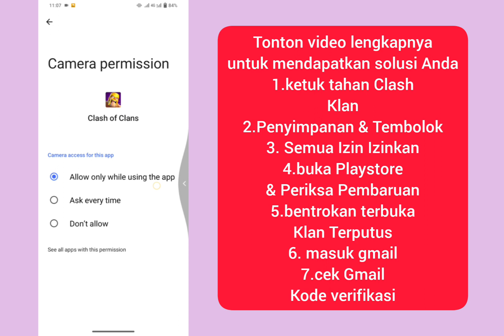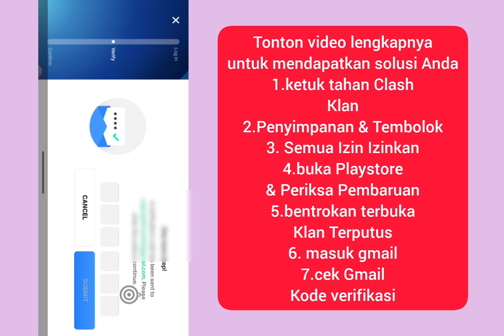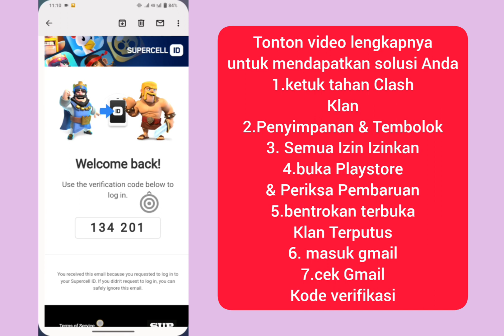Kode Verifikasi Supercell ID Tidak Diterima & Tidak Datang Masalah Terpecahkan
Kode Verifikasi Supercell ID Tidak Diterima & Tidak Datang Masalah Terpecahkan | OTP Gmail Tidak Terkirim di Coc